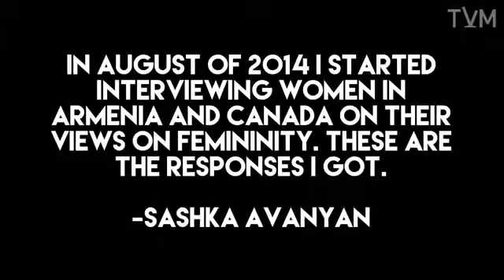Sashka Avanyan Bell TV Interview